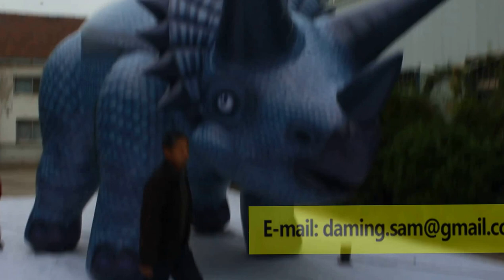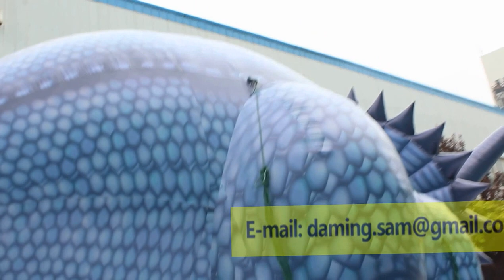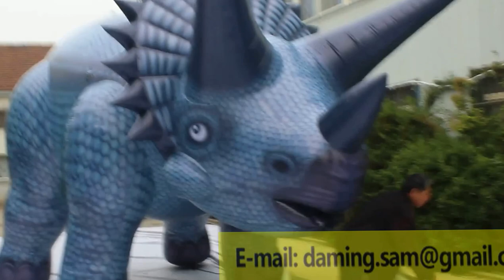23.5ft Length inflatable triceratops